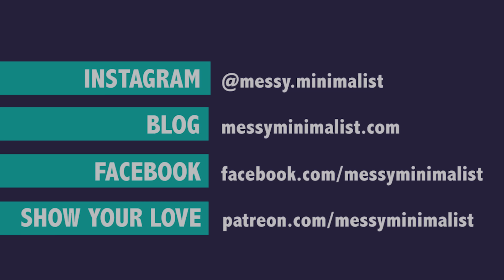Death Cleaning | Surviving a hoarder - 5 Things I learned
Swedish Death Cleaning, or dostadning, is the topic of today's video. It comes from the Swedish words for ‘death’ and ‘cleaning’ and was made mainstream after the release of the book “The Gentle Art of Swedish Death Cleaning” by Margareta Magnusson.

While everyone else is talking about what it's like to Death Clean, I was thinking about the other side of it. The side of the survivor. For me, my loved one DID NOT death clean, declutter, or practice minimalism whatsoever. I can't help but to wonder how things might have been differently if she had...

The idea of Swedish Death Cleaning is for elder folks to begin decluttering, minimizing, and cleaning, prior to death – often starting in their mid 60s (or just after retirement). The thought is that this cleaning will relieve their loved ones of the burden that would otherwise fall onto them.

But I have to wonder, why wait until retirement? There have been numerous comparisons made between Marie Kondo’s ageless “spark joy” theory of decluttering, (also known as KonMari), and Mangusson’s later-in-life Death Cleaning. That’s because at their core, the methods seek a similar goal: Feeling better with less clutter. But it’s the reason for seeking this goal that differs.

This video hobby takes a lot of time and effort, and while I LOVE doing it, something has to give. By donating $1 or $5, you'll help me put more time into these projects, and push out more content to boot! :-D